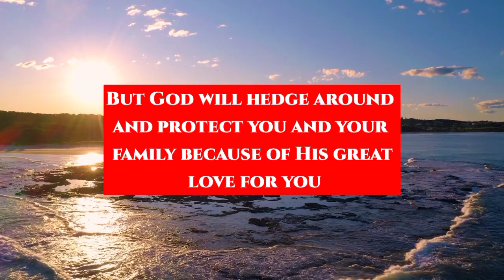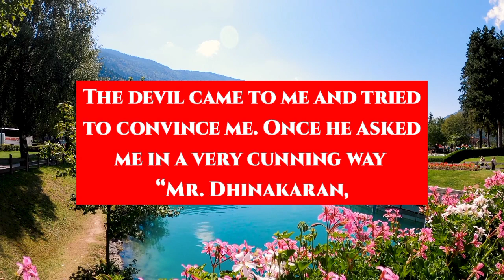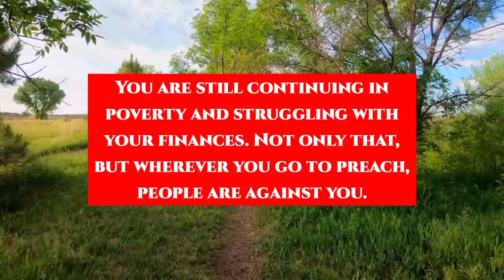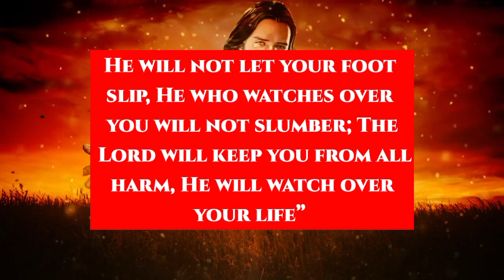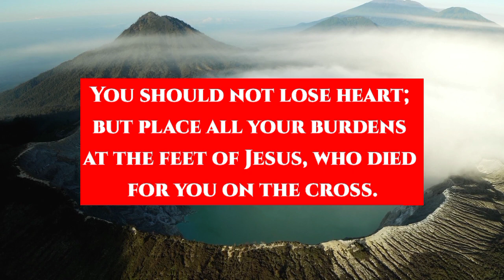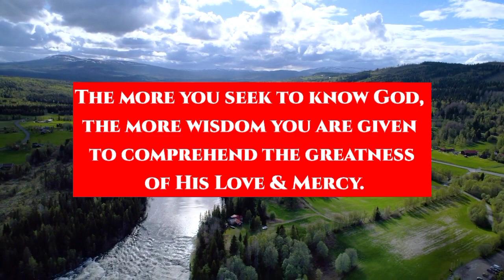GOD IS TRYING TO TELL YOU SOMETHING VERY IMPORTANT - Gods message for you today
God says He's happy as you are doing this now. In this video, I'm sharing a God message for you today.

E #206

@Mr Spiritual God Message

◼️This Video Is originally created by me (Owner Of Mr Spiritual God Message)

This Video Includes All These Searches👇
1. God message for me today
2. God message for me
3. God message
4. God's message
5. God message for you
6. Message from god
7. God blessings message
8.Gods message for me today
9.God message for you today
10. Gods Message Today
11. Gods message today
12. gods message today
13. God message today
14. God message for you today
15. Prophetic word